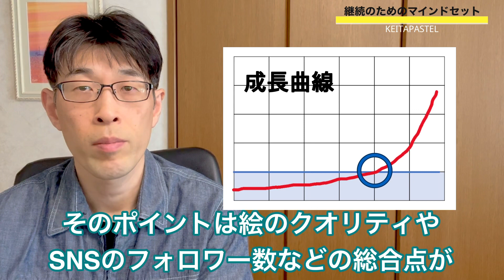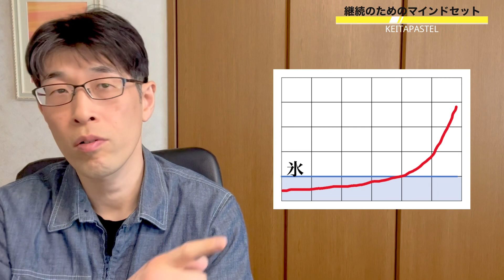【これで続けられました】独学の僕がプロの画家になれた一番の理由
辻　恵太(つじ　けいた)   画家、石川県在住
オイルパステルの可能性を追求し、日々奮闘中。
3年前にネットショップ「KEITA PASTEL」を立ち上げ、プロの画家としての活動を始める。
ネットショップでの原画の販売、依頼での作品制作、個展の開催、YouTubeでのレッスン動画配信などの活動を行っている。

▼今回は、自分の絵を収入化するために一番大切な「継続」について解説しました。継続のための具体的な方法や心構えについて述べています。
自分の絵を売ることに興味がある方には必見の内容となっています。

▼再生リスト「自分の絵が売れる！独学の僕がプロの画家になれた理由」で、絵を収入化するための動画をまとめてご覧になれます。

▼このチャンネルを通じて、皆さんにオイルパステルを身近に感じてもらいたいと考えています。質問やリクエストなどもお待ちしています。

「それもったいないです！絵を売るために絶対にやってはいけないことを解説」
「オイルパステル徹底比較　5つのメーカーをいろんな角度から比較しました」
「これだけあれば大丈夫！オイルパステル画に必要な道具を解説しました」
「【コスパ最強】オイルパステルを使い倒す/ムンギョ、ソフトオイルパステルレビュー 」
「【回答動画】細かい所はどう描く？オイルパステルのテクニックを詳しく解説」

KEITA PASTELホームページ（作品原画の販売もしています）